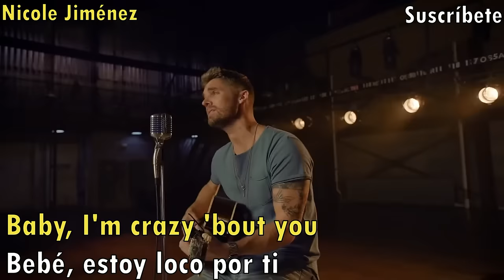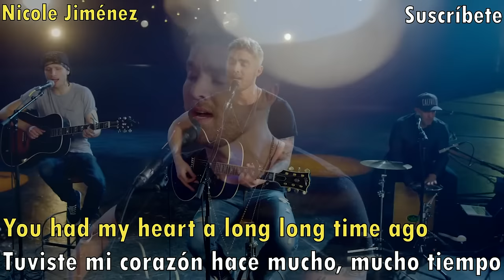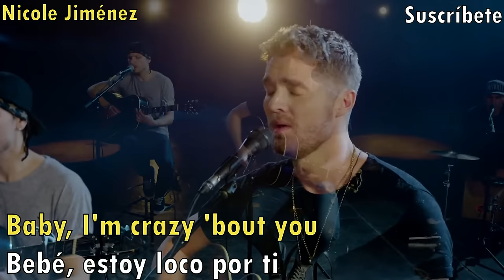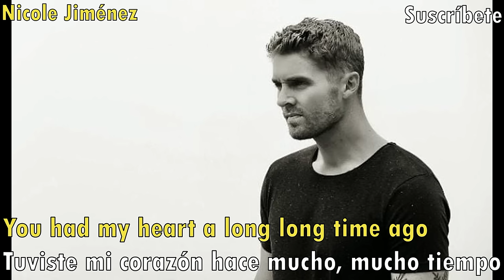Brett Young - In Case You Didn't know - Letra y Traducción